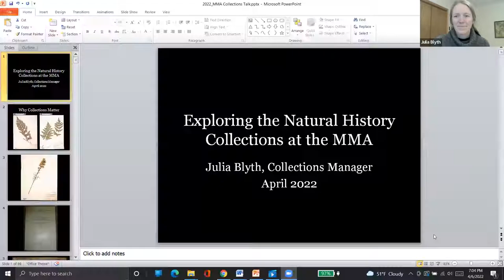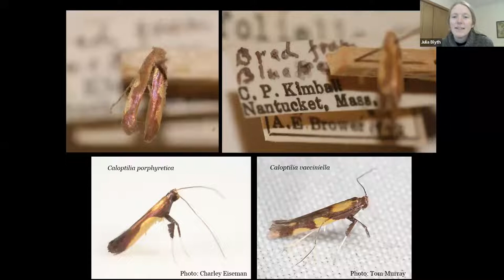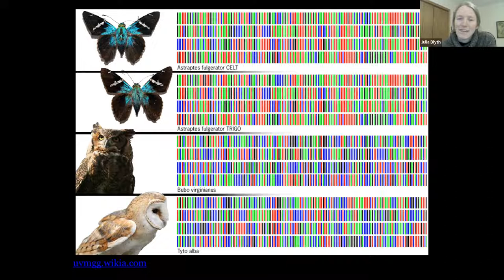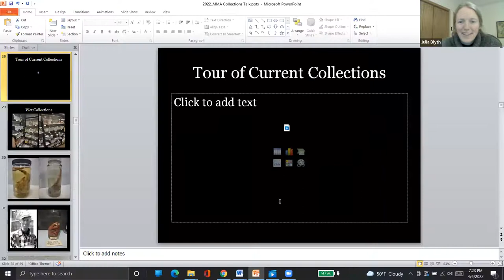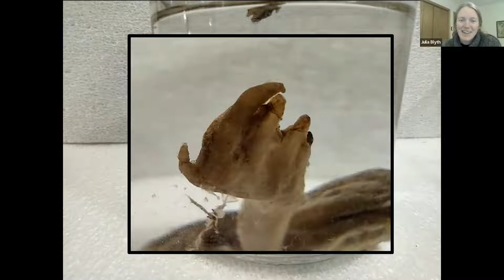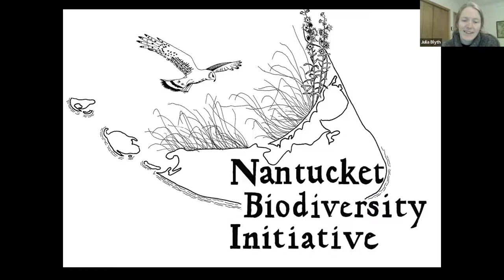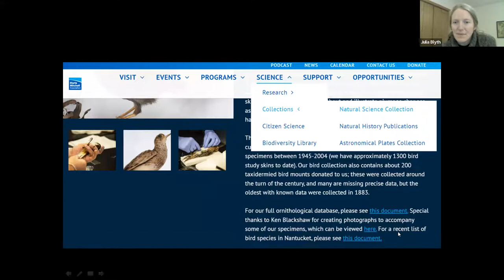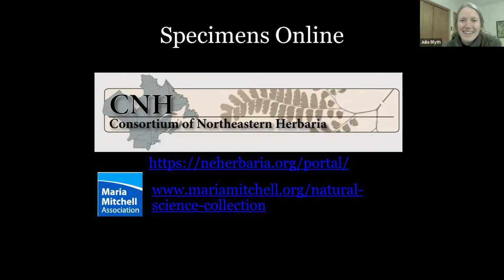Winter Science Speaker Series Featuring Julia Blyth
MMA Natural Science Collections Manager (and former Natural Science Intern), Julia Blyth, discusses the importance and use of specimens, explores the history of the biological collections at the MMA, and dives into how some kinds of specimens are prepared in her talk entitled, "Exploring the Natural History Collections at the MMA."

Enjoy a virtual tour the collections held at the Maria Mitchell Association’s Research Center, checking in on cabinets of birds, insects, spiders, marine invertebrates, fishes, mammals, and plants, and showcasing some of the MMA's most interesting specimens and the stories of how they came to us or how they are being used.